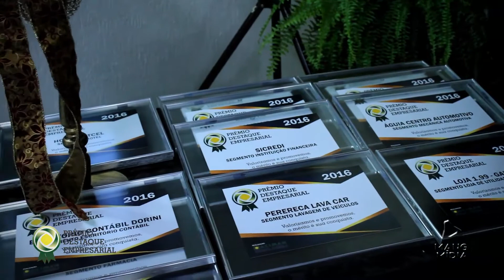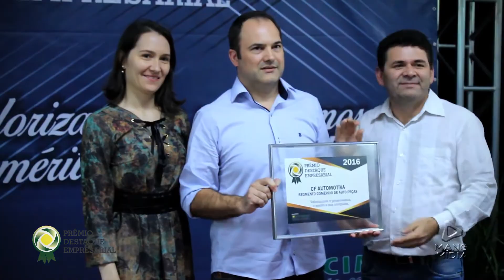I Prêmio Destaque Empresarial - Aciman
A Associação Comercial e Empresarial de Mangueirinha realizou na noite de Quinta-feira, dia 15 de Dezembro na Churrascaria do Vizzotto, a primeira edição do Prêmio Destaque Empresarial. Foi um evento histórico, o primeiro de muitos que deverão acontecer. Mang Mídia esteve lá e trás uma edição completa do evento pra você.